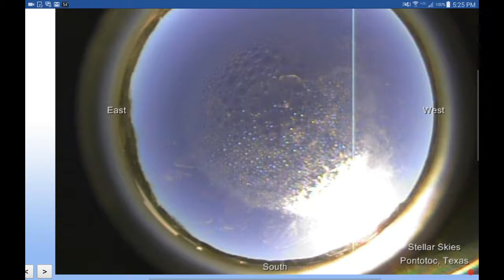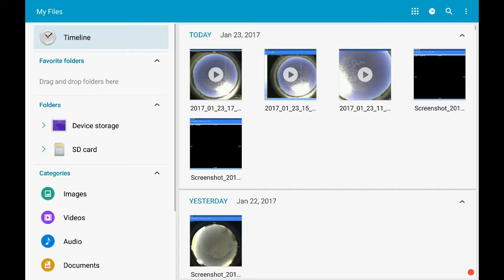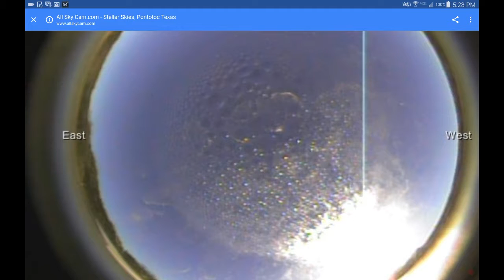Strange Skies over Texas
All Sky Cam view over Pontotoc, TX